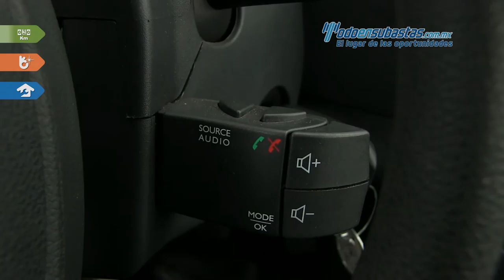Renault • Logan 2017 • HM516357